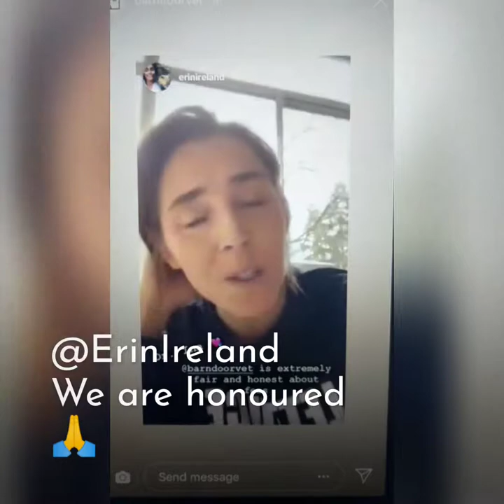Testimonial Time! Erin Ireland says a few words - BarnDoorVet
Two years ago Erin made the switch to a mainly plant-based diet and has never looked back. She’s found it shockingly easy to dine out on a regular basis and enjoy vegetarian and vegan options.

Erin Ireland is the Editor of itstodiefor.ca, a site that aims to connect readers with the best vegan restaurants, recipes, and products in existence. and the owner of vegan bakery, To Die For.

Come visit us and we'll make it worthwhile